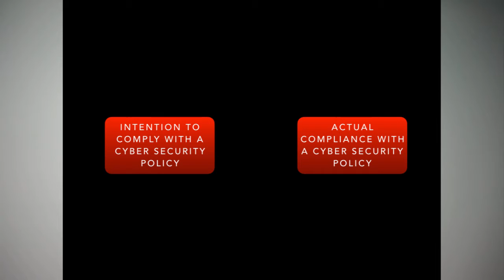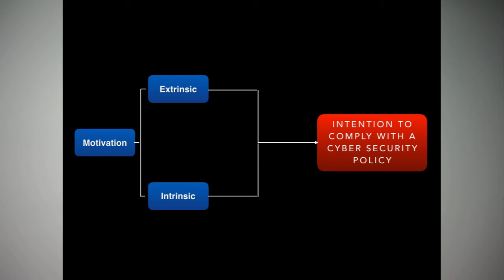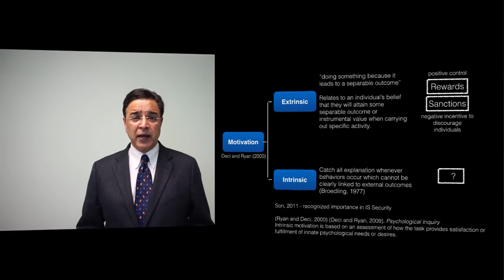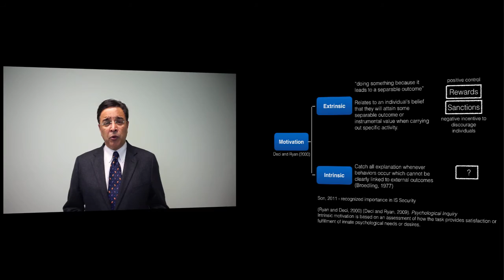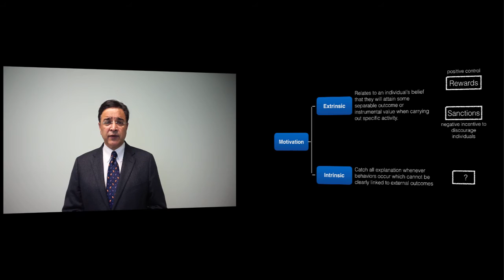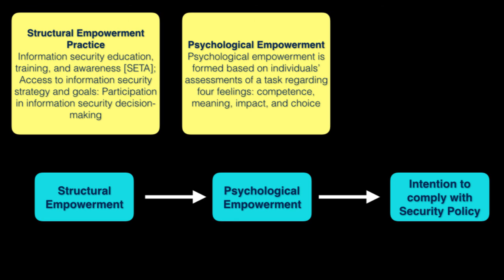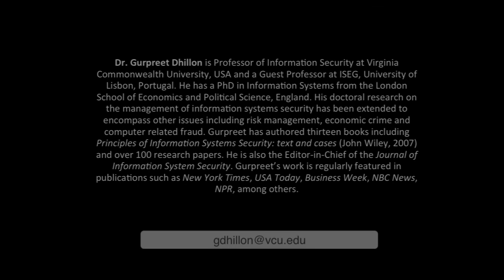Cyber Security Policy Compliance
This video discusses cyber security policy compliance ffrom the persspective of employee behavior and emancipation.